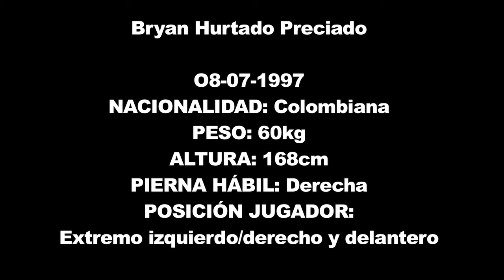JUGADAS DE BRYAN HURTADO | FutbolDreams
Estas son algunas jugadas de Bryan Hurtado

CONTACTO